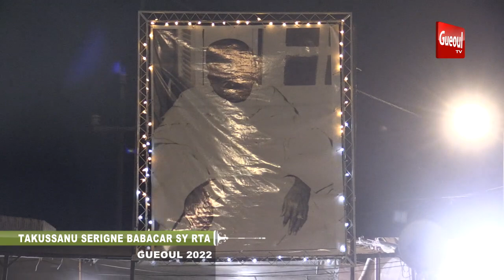PAPE MALICK MBAYE TAKUSSANU SERIGNE BABACAR SYGUEOUL 2022 p3